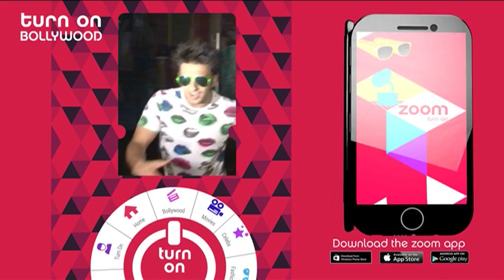Soumya To Take Care Of Harman In 'Shakti Astitva Ke Ehsaas Ki'